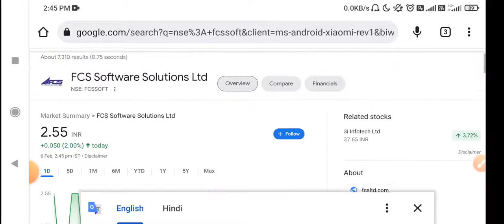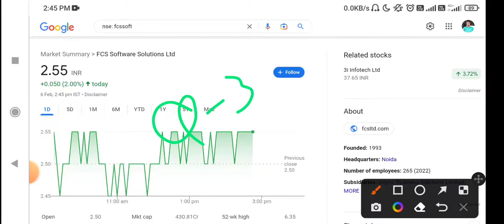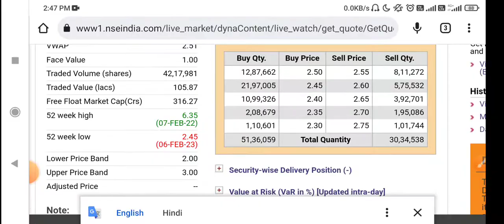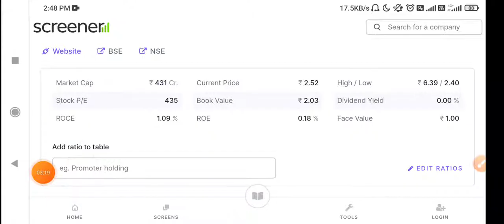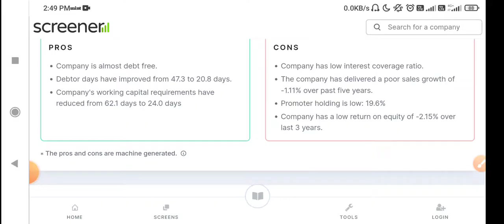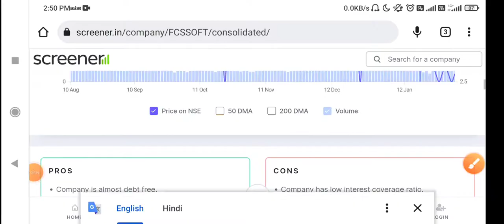FCS Software Share Latest News Fcs Software share News | Fcs Software share news today#forex